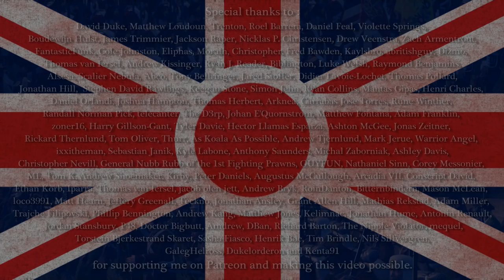Honourable Gentlemen #17 | Schemes | TW Shogun 2 Fall of the Samurai NLP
Our defensive line guarding Kyoto is tested and extended, and our island projects continue along nicely. But Joss' campaign on the smaller islands is made redundant by our naval dominance, so that will soon be over.

Schedule for this series: Every Friday 7.30pm GMT

Music featured in the series is taken from:
Total War Napoleon OST
Total War Shogun 2 FotS OST
The Settlers VI OST
Victoria II (bg music used by the mod)